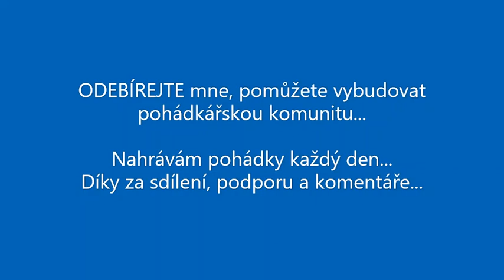O CHYTRÉM SEDLÁKOVI A VYTRVALÉM HONZOVI audio pohádka ČESKÉ POHÁDKY Honza slouží za hrst zrn ročně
Dnes Vám čtu pohádku O CHYTRÉM SEDLÁKOVI A VYTRVALÉM HONZOVI.
Všude je bída a jeden vychytralý sedlák hledá čeledína. Plat má být ale směšně nízký. S tím, že si čeledín může své zasít.
A protože Honza uměl počítat, rychle mu došlo, že to nedopadne špatně.

audio pohádky
pohadky audio
mluvené slovo
čtené pohádky
ČESKÉ POHÁDKY